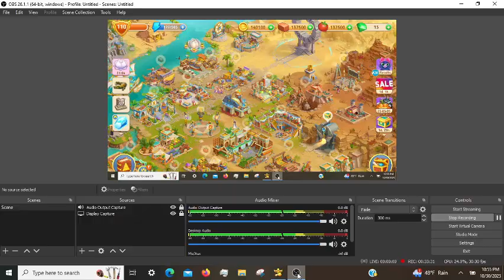Cradle of Empires Gameplay: Episode 13 (10/29/2023)